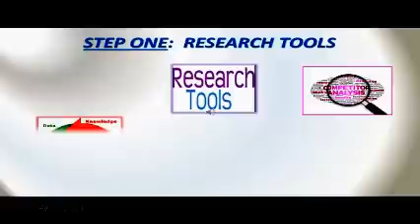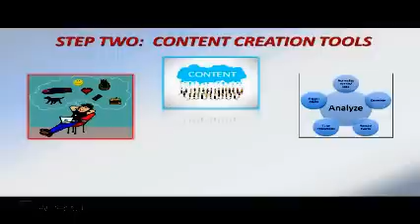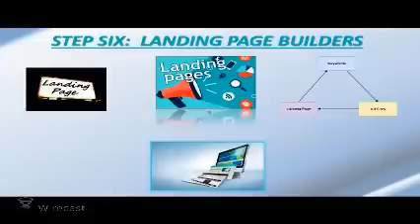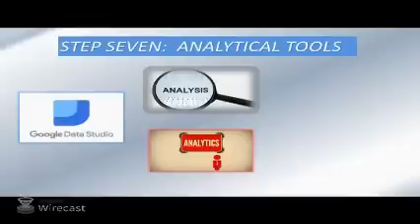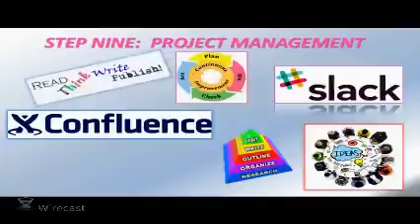Online Marketing Tools For Your Online Or Offline Business - 2018 ***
2018 Tools For Your Online Or Offline Business:

A.  Research Tools:

Research, Study And Plan Your Subject Matter Or Niche And Keywords To Use.

8.  Social Media Marketing